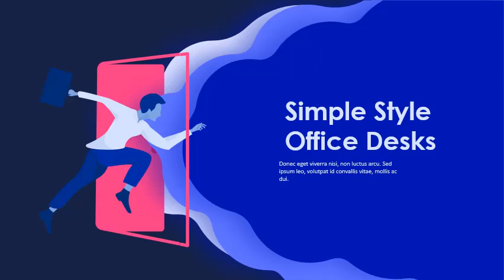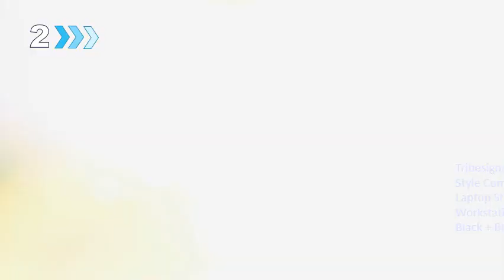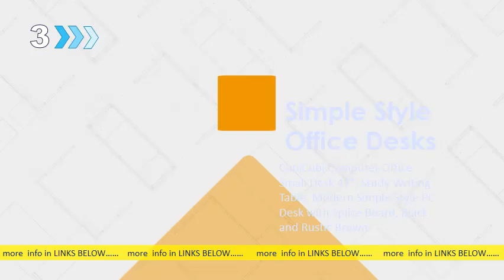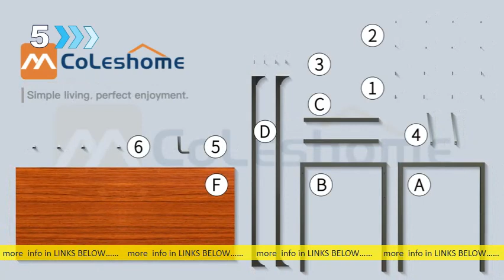Most Wished 5 Simple Style Office Desks Available On Amazon 2021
15 Good-Looking Cheap Desks You Can Buy Online Right Now s: gearpatrol home cheap-desk s: gearpatrol home cheap-deskMar 19 — 15 Good-Looking Cheap Desks You Can Buy Online Right Now. While some workers are allowed to get back to the office, many are opting to. The Micke has a simple design with ample storage space and a clever. The Heng desk looks a bit like an elementary school-style desk with its rounded. Home Office Desks | Amazon s: amazon Home-Office-Desks s: amazon Home-Office-DesksDiscove ur great selection of Home Office Desks on Amazon. Office Writing Small Desk, Modern Simple Style PC Table, Black Metal Frame, Rustic Brown. 4. 7 out of 5 stars 23,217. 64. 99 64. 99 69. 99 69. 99. Get it as soon as Fri, Apr 23. Whether you're looking for a computer desk or something to support your. Amazon Best Sellers: Best Home Office Desks - Amazon s: amazon bestsellers home-garden s: amazon bestsellers home-gardenFind the top 100 most popular items in Amazon Home & Kitchen Best Sellers. Desk 32" Study Writing Table for Home Office, Modern Simple Style PC Desk,Best office desks of 2021: top desks for home working and. s: techradar best best-office-desks s: techradar best best-office-desksJan 19 — We've sniffed out the best office desks in a range of different categories, so. As mentioned, you can get it in a variety of sizes, including the largest. which is another sturdy product that's a very similar size and style,Not only is it sturdy, going by online feedback, but this office desk is easy to assemble. Buy Desks & Computer Tables Online at Overstock | Our Best. s: overstock Home Office Furniture s: overstock Home Office Furniture 60 of 5677 — Desks & Computer Tables : Create a home office with a desk that will suit your work style. Choose traditional. exe ive desks. Free Shipping on Everything* at Overstock - You nline Home Office Furniture Store! Get 5% in re ds with Club O!. Simple Living X-Frame Farmhouse Wood Desk. People also askWhere can I buy good quality desks? What is the best home office desk? Which type of furniture is most desirable for an office? Where should a desk be in a small office? Feedback 25 Cheap (But Expensive-Looking) Desks You Can Buy on. s: nymag strategist cheap-desks s: nymag strategist cheap-desksMar 22 — We sifted through Amazon to find the best cheap (but expensive-looking) desks, including. turned into a home office, we sifted through Amazon for affordable (and stylish) desks, including more than. IDS Online Mid-Century Glass Office Desk. This one's as simple as it gets, with an unbeatable price. 10 popular desks under 150 that are still in stock on Amazon. s: usatoday reviewedcom 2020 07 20 s: usatoday reviewedcom 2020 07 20Jul 20 — At first, people stocked up on what they needed to get work done, but. to check out our coverage of top-rated chairs you can buy online, too. 1. A simple desk with thousands of reviews on Amazon. Available in three different wood stains, this modern-style desk is a great choice for any small home office. 11 Of The Best Desks On Amazon, According to Thousands of. s: forbes sites 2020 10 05 best-rate. s: forbes sites 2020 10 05 best-rate. Oct 5 — Whether you need it to work from home, for homework or just everyday life, a reliable desk is a must have. remotely and millions of students are attending school online. a day, you need to make sure you get a piece of furniture that will be. Sleek and simple in style, this desk is ideal for any home office,The best desks in 2021 | Tom's Guide s: tomsguide best-picks best-desks s: tomsguide best-picks best-desksApr 1 — The best desks make it easy to work and learn from home. The best desks is essential if you're working from home, participating in online. A desk, paired with one of the best s, is the centerpiece of a. The materials, style and look also matter: You might want natural. See all prices (4 found) Desks | Office Depot s: officedepot Furniture s: officedepot FurnitureA great start to finding the perfect desk is to take a look at the space available and. what style and colo f desk you like best to compliment your home office.